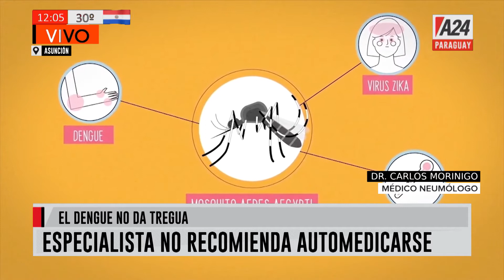AHORA - El Dr. Carlos Morínigo insta a no automedicarse.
El dengue no da tregua.